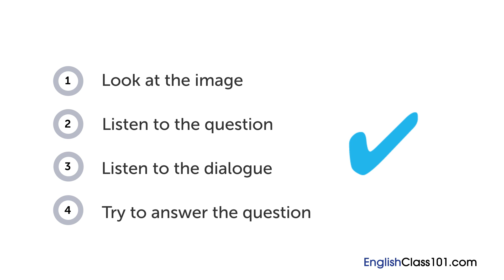English Listening Comprehension - Talking About a Photo in English